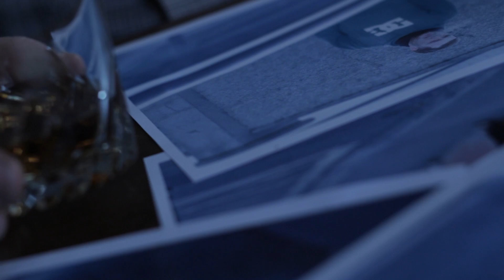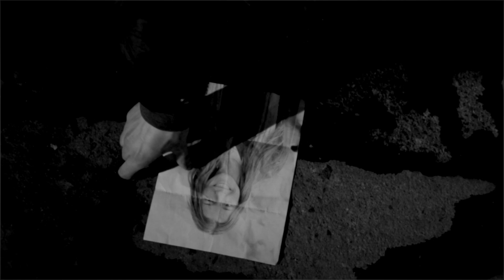Colum Burke - Contract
When a young woman is brutally murdered, her father hires a young man to avenge her. This three minute film was made during the Advanced Media Production course at the Galway Technical Institute.